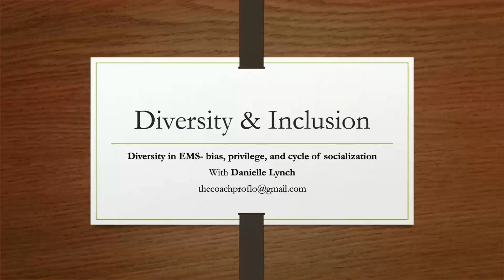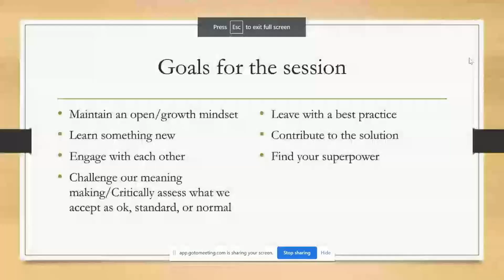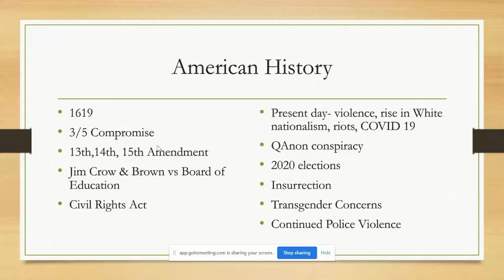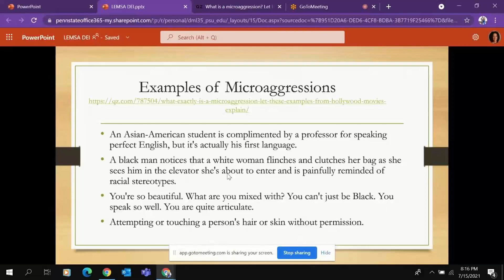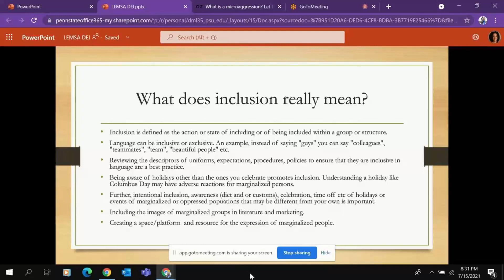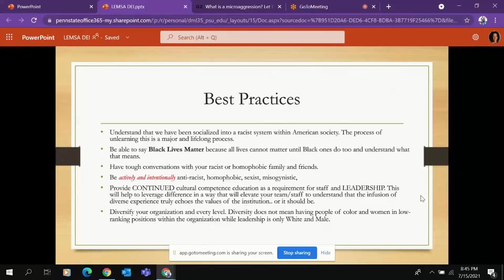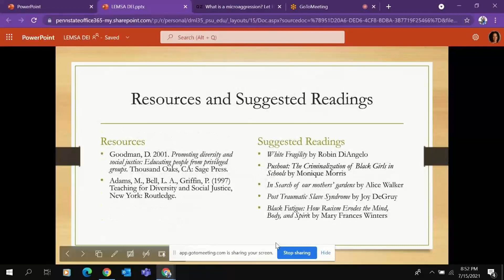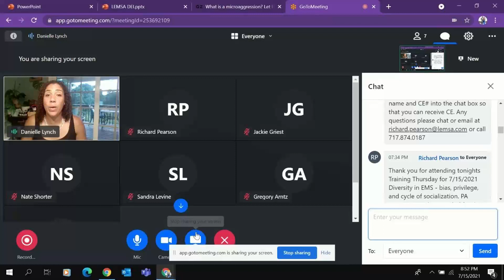Training Thursday July 15, 2021: Diversity in EMS - bias, privilege, and cycle of socialization